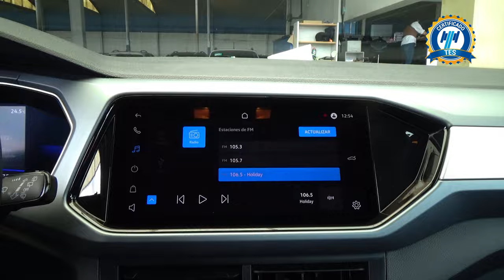Volkswagen / T-Cross / 2022 - 29692